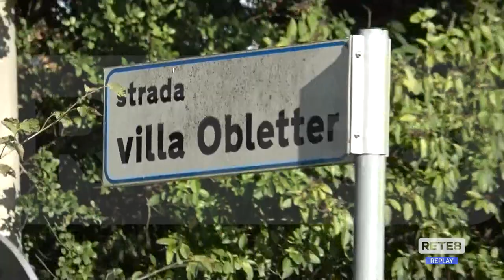Chieti - Raffica di furti a Villa Reale: sos dei residenti